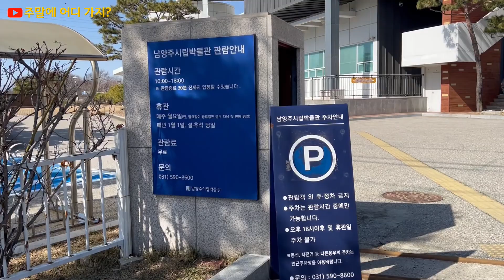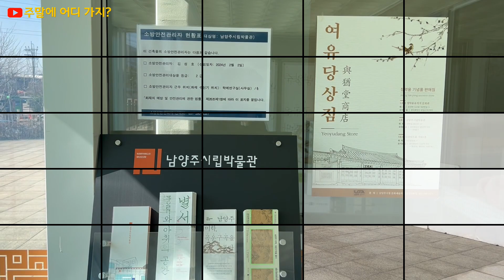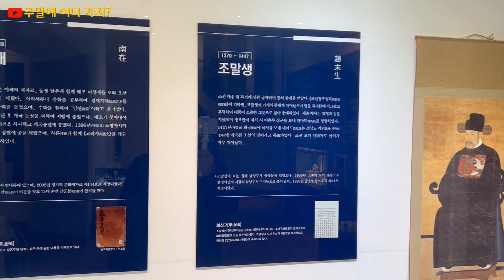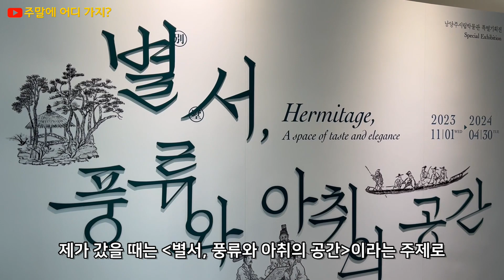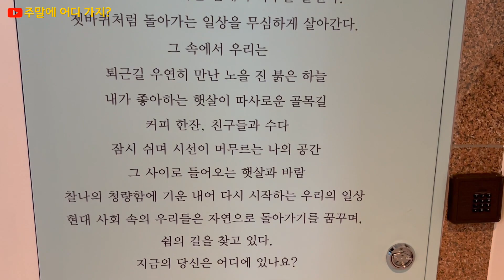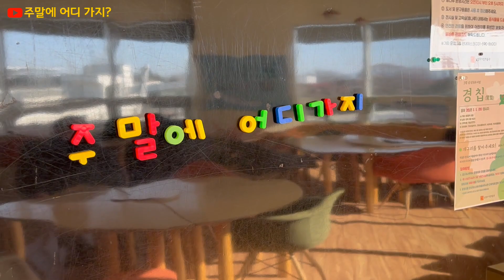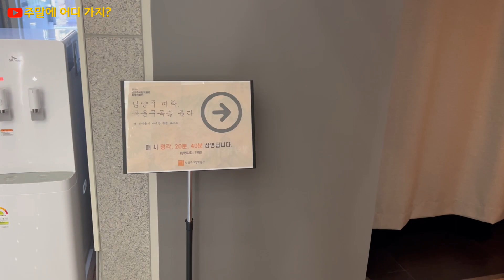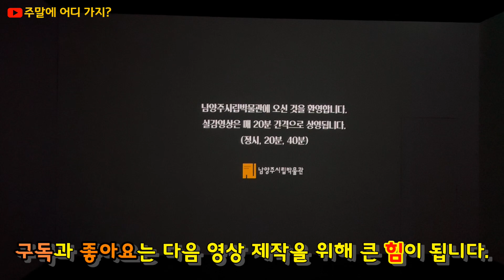남양주시립박물관 | 와부읍 팔당리 | 팔당역에서 5분 거리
서울에서 가까운 거리에 있는 가볼만한 곳으로 남양주시립박물관을 추천해 드립니다.
경의중앙선 팔당역에서 도보 5분 거리에 있습니다.
지역여행을 하면서 지역의 대표적인 박물관에 가보면 더 의미있는 여행이 될 것 같습니다.